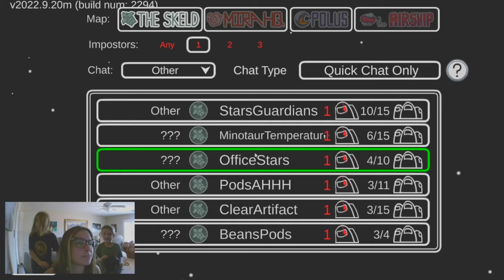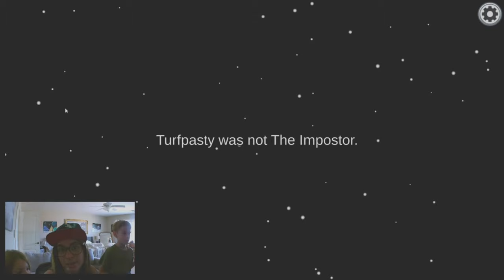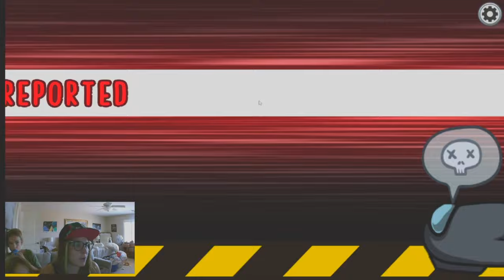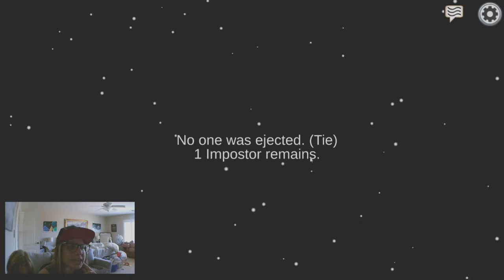Among Us with T Mus and the Kids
T-Mus plays some among us while the small ones are with her and it looks like a lot of fun!!!